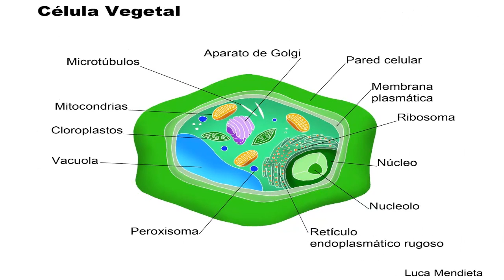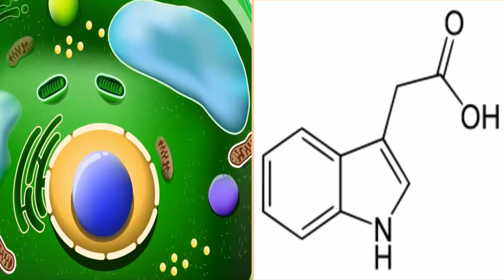TROPISMOS Y NASTIAS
¿Las plantas son irritables? ¿Cómo reaccionan a los estímulos externos?
¡Descubramos eso y algunas cosas más en este video!

Nombres científicos:
GIRASOLES: Helianthus annuus.
VENUS ATRAPAMOSCAS: Dionaea muscipula.
MIMOSA SENSITIVA: Mimosa pudica.

Bibliografía:
1. ÁTOMO 7, CIENCIAS NATURALES. EDICIONES SM. [ISBN: 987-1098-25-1].
2. CIENCIAS NATURALES 4. EDICIONES SANTILLANA. [ISBN: 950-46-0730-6].
3. BIOLOGÍA. EDICIONES SANTILLANA. [ISBN: 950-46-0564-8].